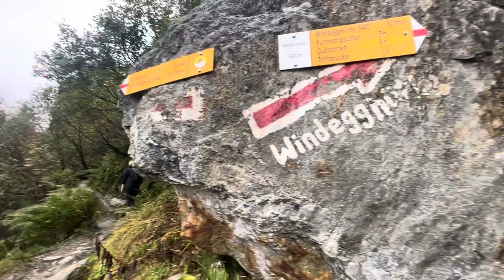Trift Bridge over Blue Lake Switzerland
Hiking to the awe-inspiring Trift suspension bridge.  Before heading to this hike, ensure that there is availability on the tramway as you'll need to take a small cable car to get to the trailhead.  As you can see from the video, there were loads of clouds during our visit, so visibility may be rough.

The bridge is incredible, you can see through the boards at the rushing water below and the bridge will bounce with each step.  Once at the opposite side, you'll have incredible views of the lake below.